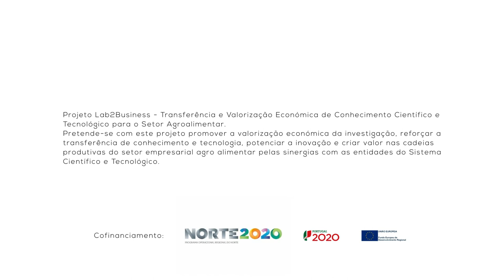BIOTECH 2018 Pitch Intermédio - CriticalSter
Pitch Intermédio - Expectativas para com o Biotech

10 de Novembro de 2017
Campus Asprela